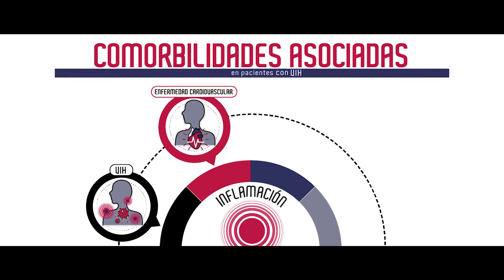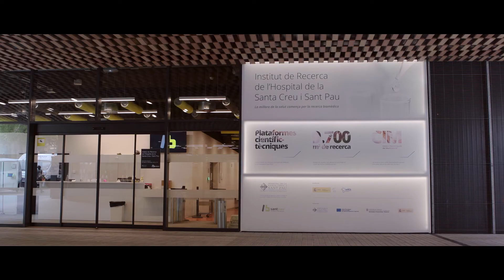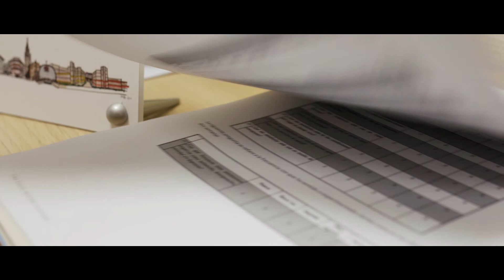[INFLAMMAKTION] Presentación del Proyecto 'Inflammaktion': comorbilidades en pacientes con VIH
En este vídeo se presenta el proyecto Inflammaktion, que aborda el papel de la inflamación en la aparición de algunas enfermedades en las personas que viven con el VIH.

Los tratamientos antirretrovirales para el VIH han contribuido al descenso drástico de la mortalidad y la morbilidad asociadas al virus. Sin embargo, con el aumento de la esperanza de vida de las personas con el VIH también se está produciendo un aumento de enfermedades no asociadas directamente con la infección: las comorbilidades. La aparición de estas enfermedades no definitorias de sida está relacionada con factores como el envejecimiento, hábitos nocivos (fumar, consumir alcohol), la toxicidad residual de algunos tratamientos... Además, en la actualidad, la evidencia científica reconoce cada vez más el papel de la inflamación crónica subyacente que produce la infección por el VIH.
En este sentido, cabe señalar que en el contexto actual los tratamientos disponibles para el VIH ofrecen óptimos resultados y prácticamente la totalidad de los pacientes alcanzan la supresión viral del VIH.  Sin embargo, las personas con el VIH que toman el tratamiento antirretroviral, presentan una inflamación crónica subyacente que persiste a lo largo del tiempo y que deriva en diversos eventos no SIDA, como son las enfermedades cardiovasculares, las neoplasias o el envejecimiento precoz. Todo ello tiene un impacto muy negativo en la salud y en la calidad de vida de las personas con el VIH.

Conocer los mecanismos que generan este estado de inflamación de bajo grado es esencial para un buen manejo clínico de las personas con el VIH y para mejorar su calidad de vida. Este tema ha sido abordado en el proyecto Inflammaktion, en el que han participado 9 médicos/as expertos/as de diversas disciplinas. Los contenidos de este proyecto se resumen en este vídeo.

La coordinación científica del proyecto Inflammaktion ha sido desarrollada por el Dr. Santiago Moreno (Servicio de Enfermedades Infecciosas, Hospital Universitario Ramón y Cajal de Madrid).

En su afán de seguir contribuyendo al avance del conocimiento científico y mejorar la vida de las personas con el VIH, la Asociación de la Red de Investigación en Sida ha puesto en marcha la difusión de esta iniciativa. Para ello, se han realizado 6 vídeos en los que se resumen las principales conclusiones de este proyecto. Se trata de una iniciativa de la Asociación de la Red de Investigación en Sida en la que han participado 7 expertos/as y que ha contado con el mecenazgo científico de la compañía Gilead.

Nota. Esta campaña ha podido llevarse a cabo con la financiación de Gilead. Gilead no ha intervenido en la selección o en la definición de sus contenidos habiendo sido la Asociación RIS la única responsable de realizar estos trabajos.